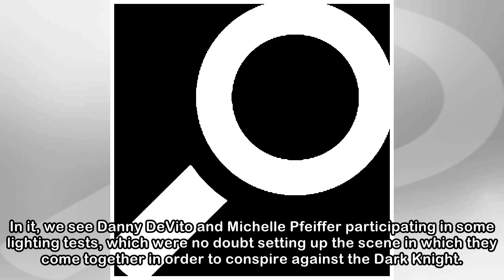Penguin And Catwoman Feature In Unearthed Batman Returns BTS Image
While it may prove to be somewhat divisive to this day, we can’t deny how Batman Returns has remained a fan favorite in the franchise. Yes, a fair amount of flicks have been released in the time since...